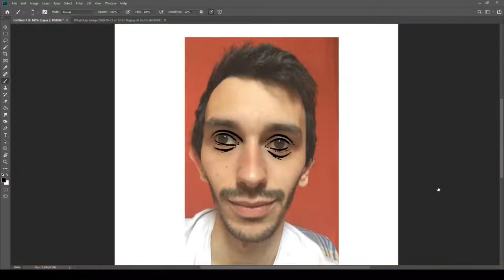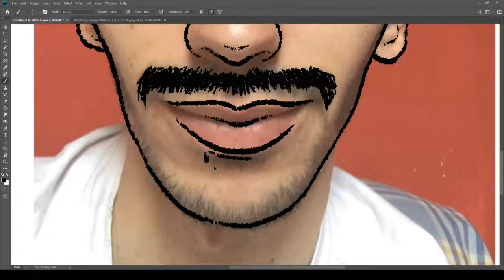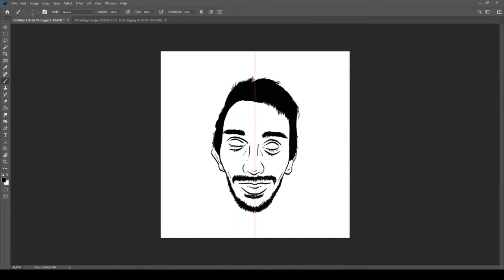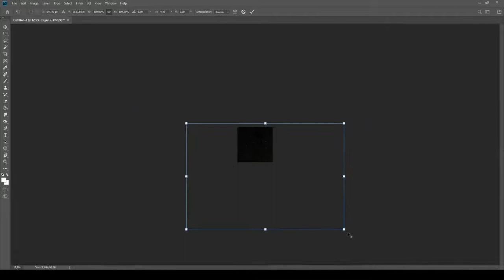Venus portrait (speedart)